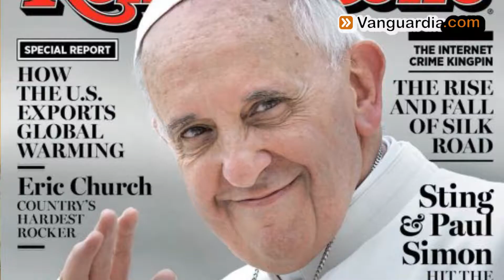Bumangueses opinan sobre la labor del Papa Francisco en su primer año | Vanguardia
Los bumangueses opinaron acerca de la labor del Papa Francisco, en el primer aniversario como máximo jerarca de la Iglesia Católica.